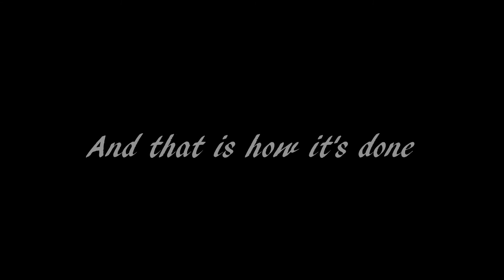GTA with friends #1 (Captain Morgan, Accidents, & MORE!)